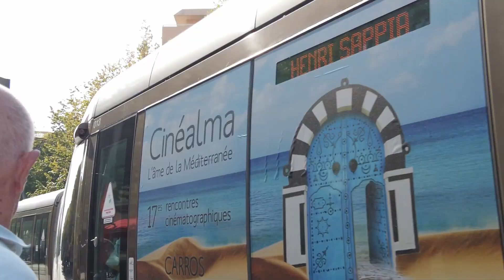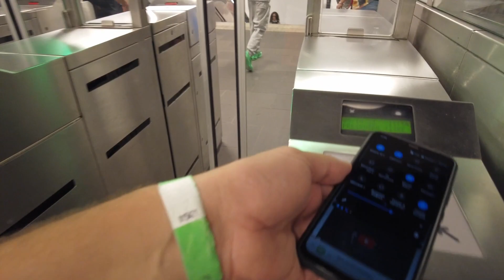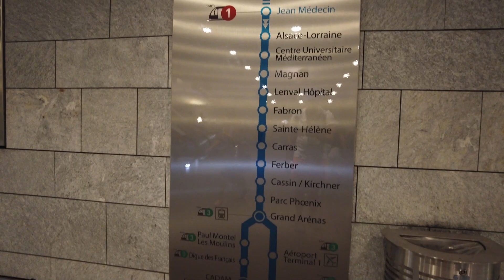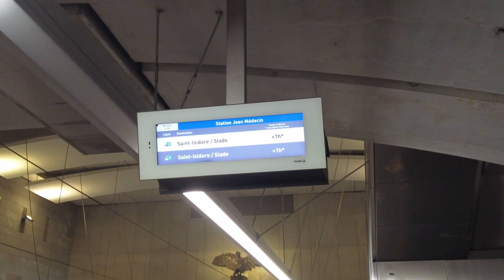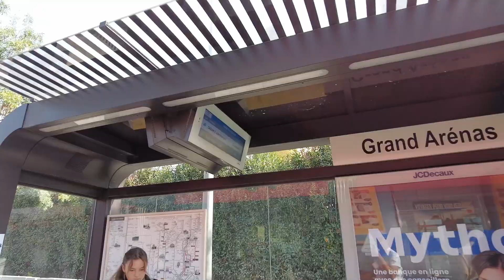КАК ДОБРАТЬСЯ НА ТРАМВАЕ С ЦЕНТРА ГОРОДА НИЦЦЫ ДО ОСТАНОВКИ GRAND ARENAS? НИЦЦА В ОКТЯБРЕ 2023